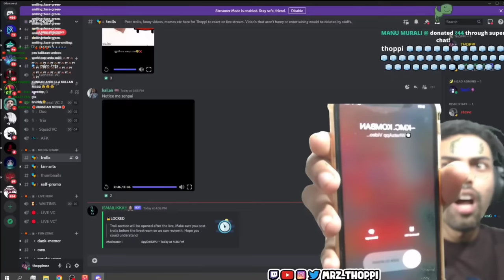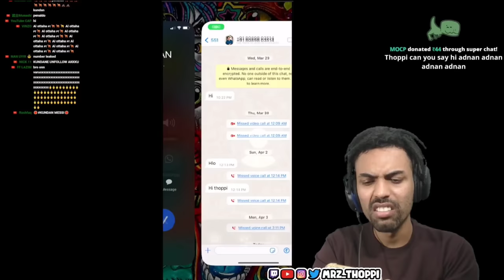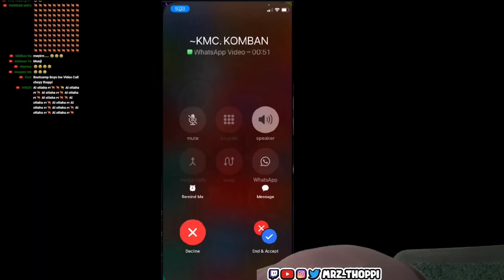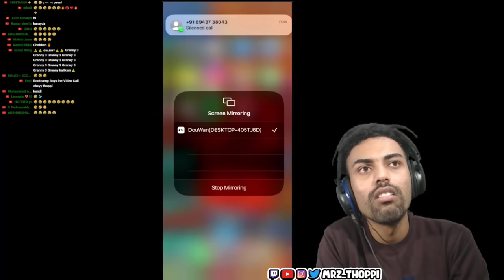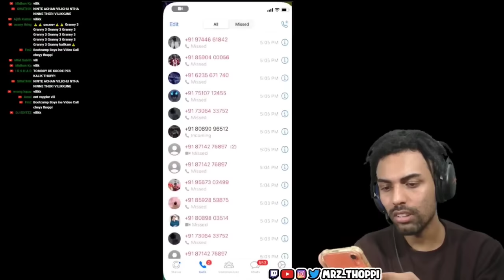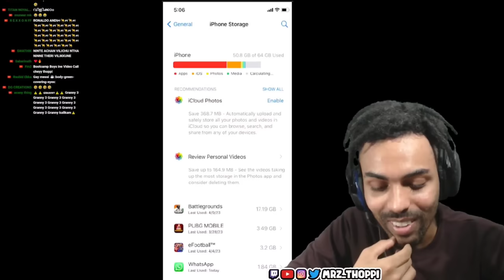Kmc Komban Thoppiയെ വിളിച്ചപ്പോൾ 😳😡